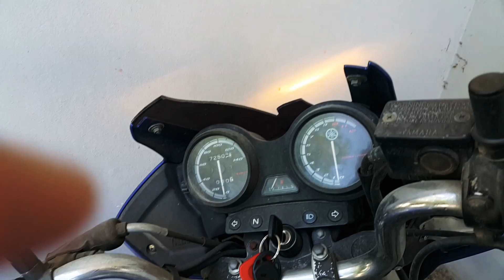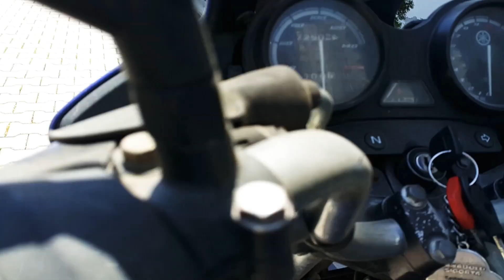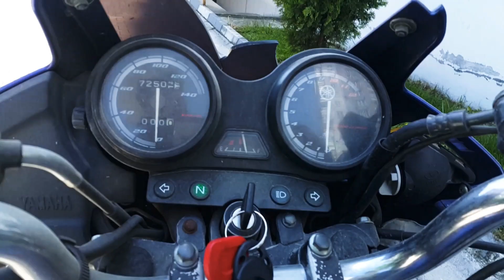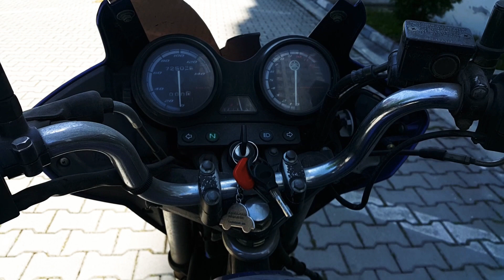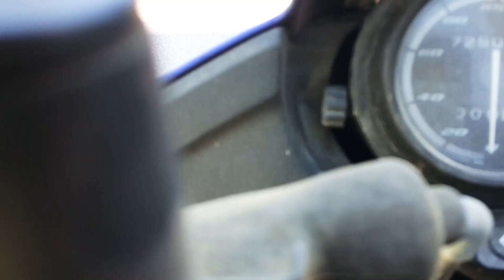Efsane Japon Satıldı... Motosiklet Vlog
Yamaha ybr 125
100 bin kilometreyi geçen yolda bırakmayan ihtiyar